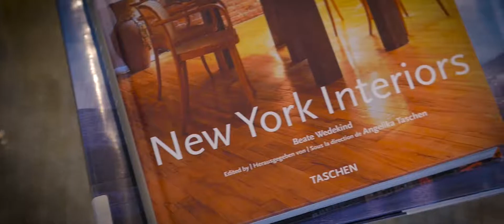336 N Laurel Ave (Short)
JUST LISTED! 336 N Laurel Ave | $3,999,000 | 5 Bed 4.5 Bath | 5,161 SF on a 6,550 SF lot | Cutting edge architectural new construction home loaded w/ over-the-top WOW features! 5 beds + 4.5 baths. Chef's kitchen w/ top-of-the-line appliances (incl built-in Meile coffee machine + micro + warming drawer), Scavollini Italian cabinets + unique Italian glass "leather" counters. Salt water infinity pool + spa w/ 3 waterfalls, jet pump system, baja step. Smart Lutron system automates the home's features so pool, appliances, lights, surround sound, AC are controlled by ipad & phone. Full low voltage/audio visual system incl (including speakers, ipads, TV's.) 3 fireplaces in living, breakfast, master. Elevator. Rooftop jacuzzi, wet bar & fridge w/ jaw-dropping views of the Hollywood sign. Trellis cabana w/ built-in bbq, wet bar w/ fridge + outdoor shower. 3 patios on 2nd floor. Multi zone AC controlled by Nest. Temp controlled wine room. Hansgrohe faucets, Franke sinks, Toto toilets. High ceilings + Fleetwood doors. Mature trees thru out. Amazing location! THE ULTIMATE CRIB!! 336nlaurel.com